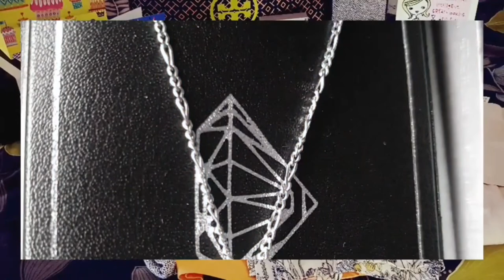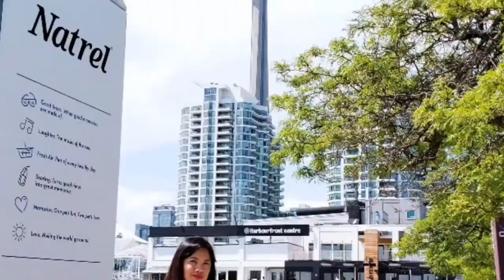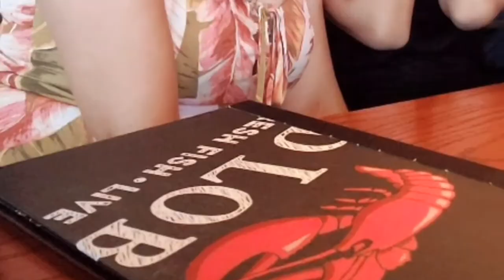Compilation of Some Birthday Bash Before the Pandemic Started (Throwback Vlog)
Hi guys, here's a throwback vlog of how birthday bash look before the pandemic started, images of real fun without wearing a mask or worrying bout anything :))

Stay safe, stay well and stay happy.